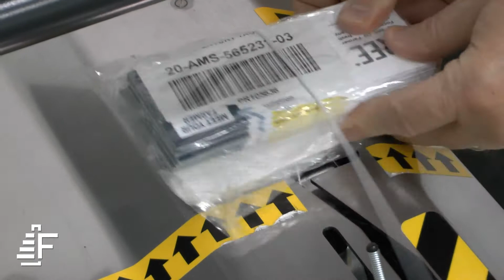Rolled Banner Signs Tying Pak-Tyer Offset Elastic Tying Machine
The Pak-Tyer Offset Elastic Tying Machine is a perfect alternative to hand rubber banding.

Thank you for landing on our channel! We are Felins Inc. and we are your premier source for packaging and bundling solutions. We also have other product lines in strapping, stretch film banding, and rubber banding. All our solutions are environmentally friendly because every packaging decision should help, not hurt, our planet.